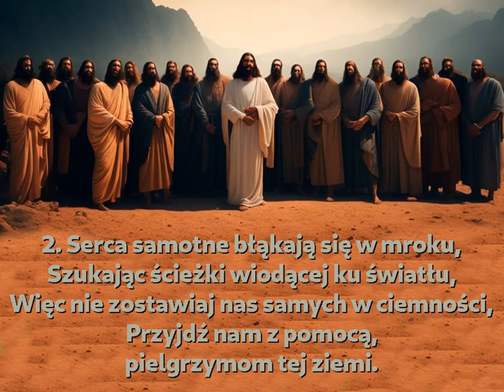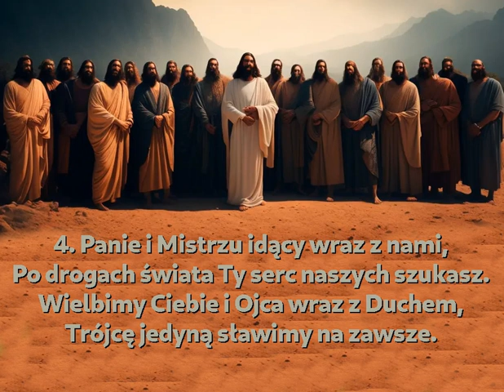Jakże pójdziemy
Pieśń liturgiczna szerokiego zastosowania nawiązująca do Iz 55,8

00:00 → 1. zwrotka
00:25 → 2. zwrotka
00:50 → 3. zwrotka
01:15 → 4. zwrotka